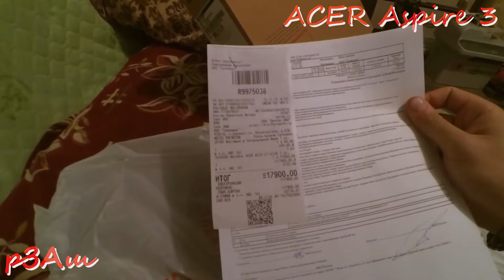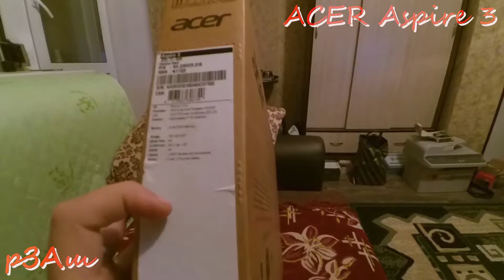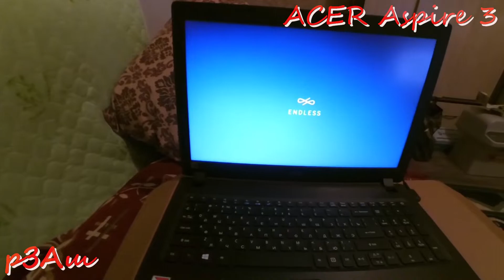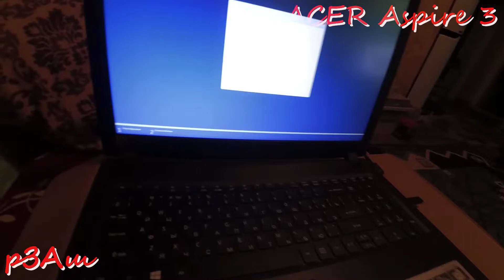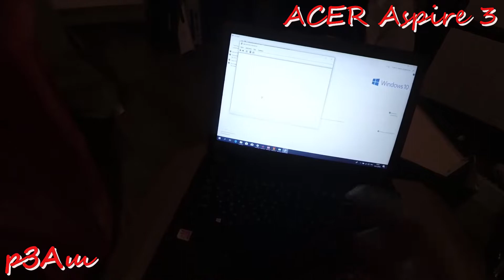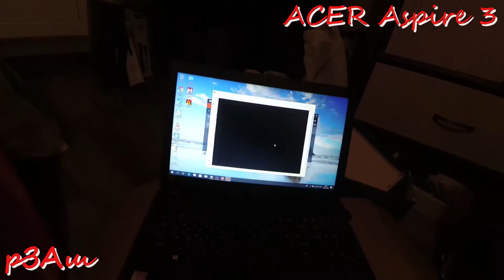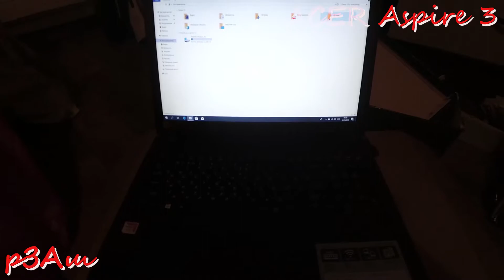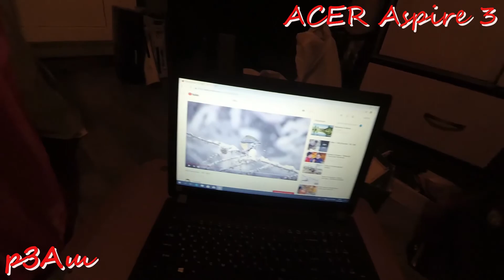Бюджетный ноут до 16000р - ACER Aspire A315-21-6339, обзор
HOZBI.RU - интернет-магазин мелкого и крупного опта.

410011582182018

Магазины, в которых я покупаю:
Мвидео